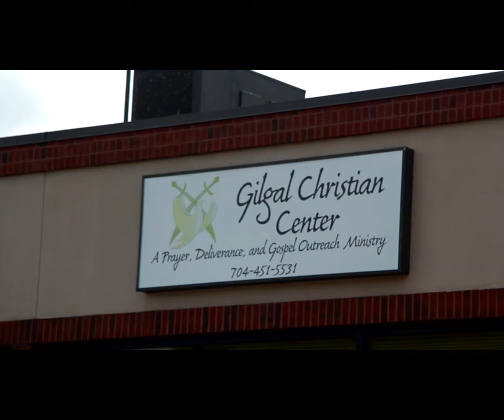Gilgal Christian Center (Talk on Faith)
Bro. Daniel talks on Faith September 29, 2014.